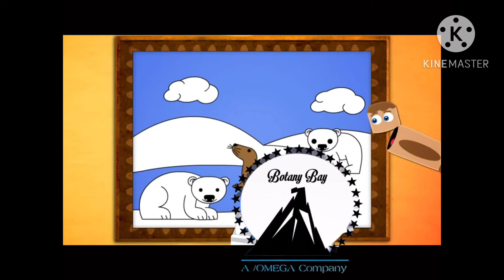Team Winners:Botany Bay Logo